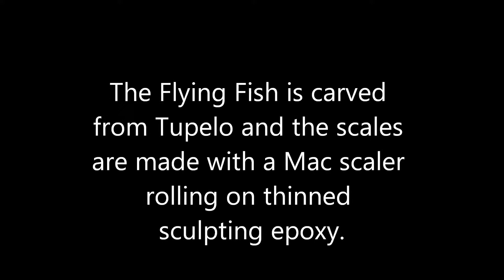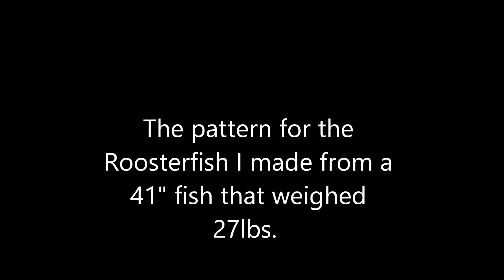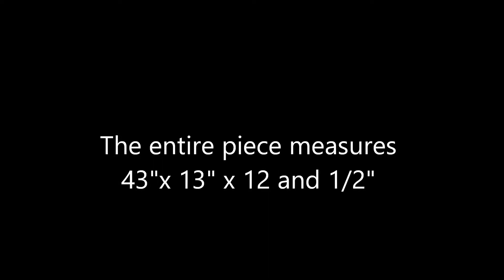Rooster 2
Roosterfish Woodcarving
Flying Fish Woodcarving
Roosterfish Sculpture